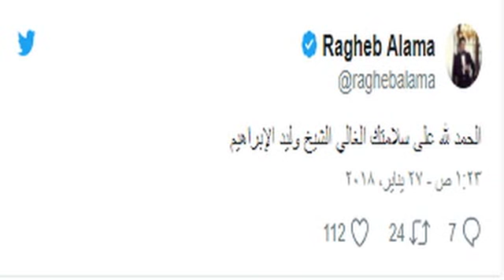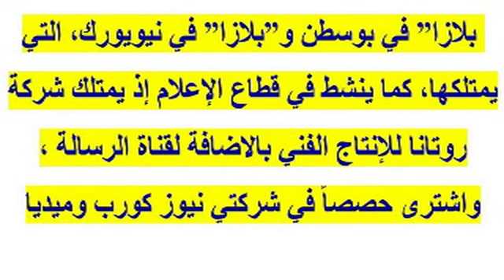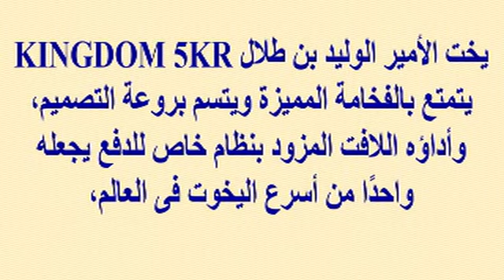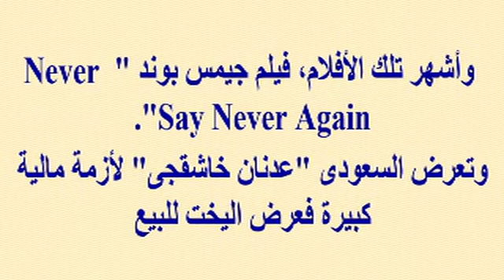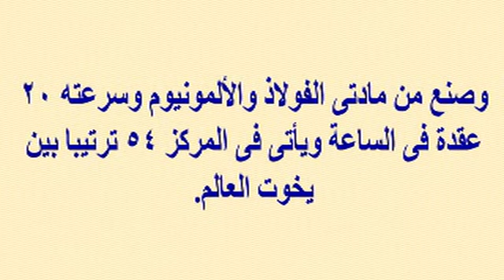الأمير وليد الإبراهيم مالك مجموعة إم بي سي قبل وبعد الريتز وأول ظهور للوليد بن طلال داخل الريتز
وبرجاء زيارة مدونتى الجديدة على الرابط
  وشكرا